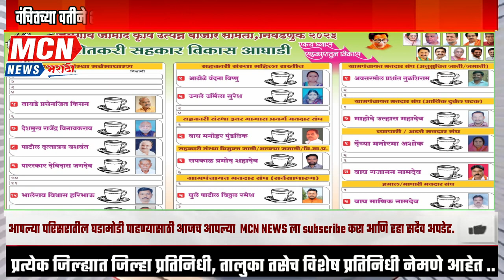वंचितच्या वतीने शेतकरी सहकार विकास आघाडी प्रमुख बाळासाहेब पाटील यांना फटकार..